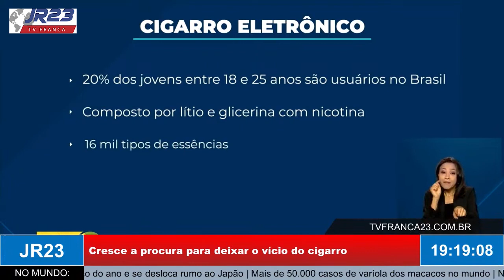Cresce a procura para deixar o vício do cigarro; tabagismo é tido como doença pelo MS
Matéria do JR 23, edição de quarta-feira, 31 de Agosto de 2022.